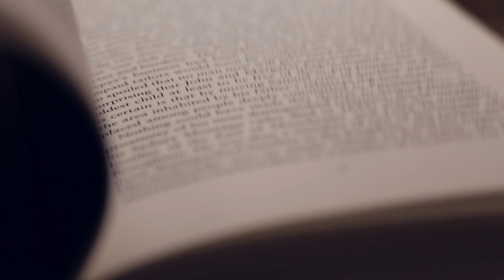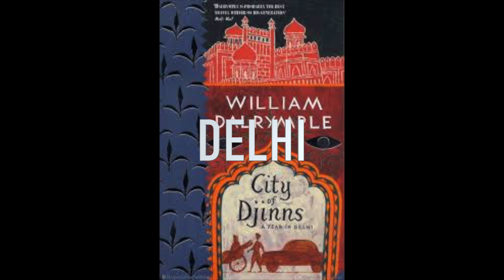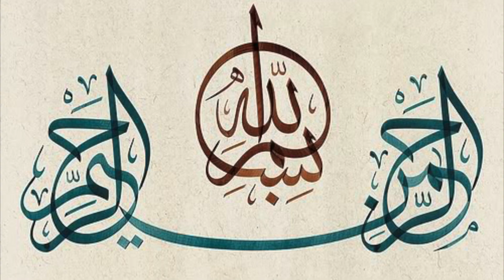What Book Should I Read Next: City of Djinns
In this series, your host AB would suggest books that are interesting and can be a good read. These books would be from different genres and catering to different tastes.

Item Title:
Evening in New Delhi
SergeyMarkov